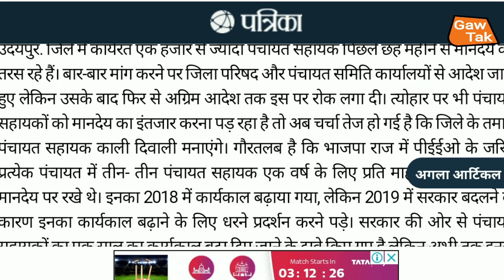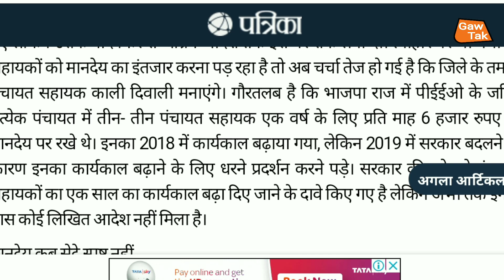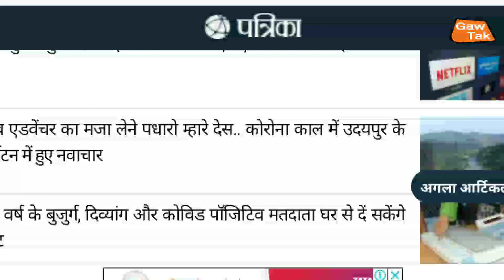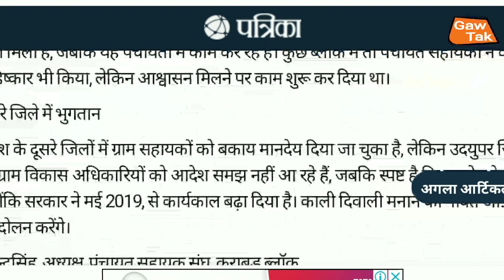up पंचायत सहायक | देर से मिलेगा पेमेंट | up panchayat sahayak | latest news | today news | up tak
जानिए किसी दूसरे राज्य में पंचायत सहायकों की स्थिति